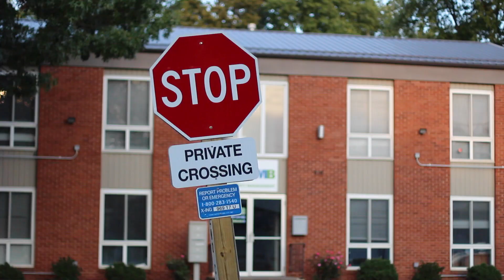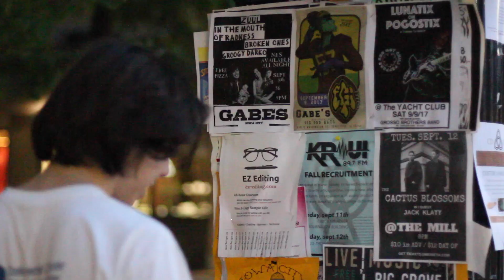nothing to do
song is No Fun by Teen Suicide
this is a documenation of my town in Iowa, anyway PART 1 of "nothing to do/nothing to be done"